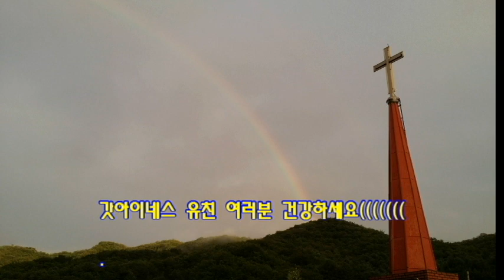근황7(오골계가 전해주는 봄철의 보약)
씨리즈로 연재되는 꽃돌이의 근황이 궁금하신 분들은 아래 영상에서 오골계 관련 제목들을 찾아 보시면 됩니다,

 서열 싸움에서 크게 몸이 상한 꽃돌이는
 많은 유친님들의 힘찬 응원과 누순이의 위로와 격려 속에 7일만에 횟대에 오를수 있었다.
 오골계장에 다시 평화를 찾아왔고 봄철 텃밭과 정원에 널려있는 민들레, 냉이, 질경이, 꼬들베기(씀박이),개똥쑥을 뜯어 오골계와 청계들에게 나눠 주었다.

 봄철에 만나는 싱싱한 나물에 정신없이 먹던 꽃돌이 정신을 버쩍 차리고  우리 몸에 좋은 봄철 나물의 효능을 알려주고 있다.
 배경음악은 찬사DY 채널 연드보라 작사,작곡,노래 "고난후에 축복이" 입니다.

유친 여러분! 건강하시기를 기도합니다.